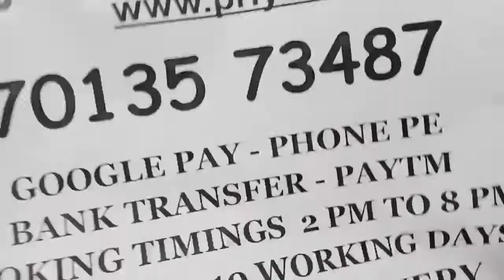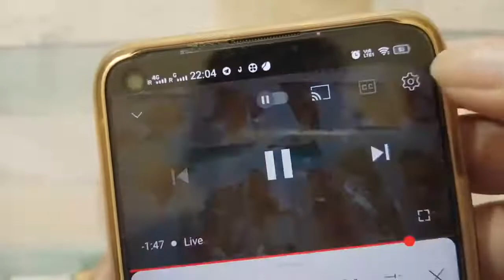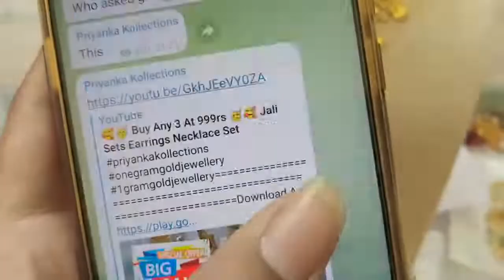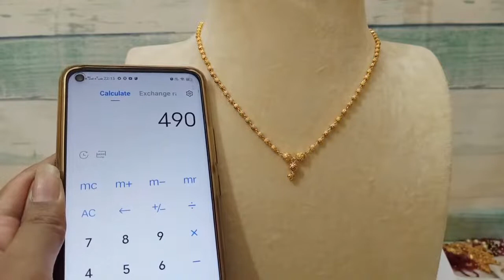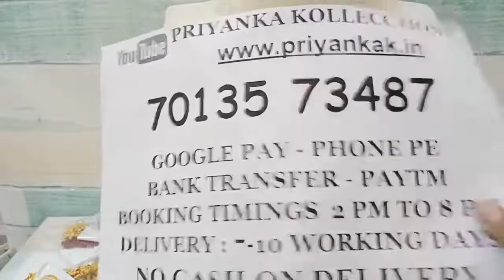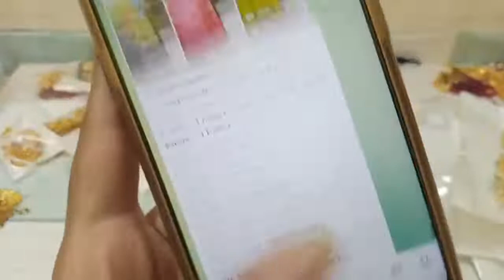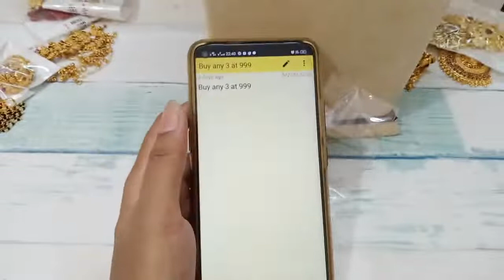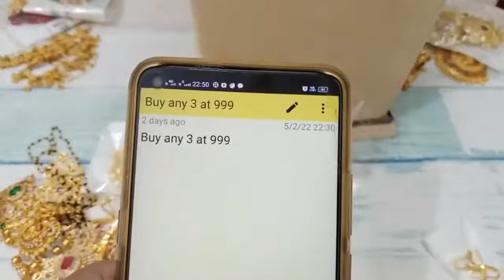🥰🥳 Buy Any 3 At 999rs 🥳🥰 Jali Sets Earrings Necklace Set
2.please check or ask for the  availability
3.No Negotiations ,Prices are  fixed
4.dispatch will be in one or 2 days
5.we will send the tracking number
6.you will receive in product 5 to 7 working days

(Ignore Tags)

1 gram gold|
1 gram gold price|
1 gram gold rate today|
price of 1 gram gold|
1 gram gold rate in india today|
1 gram gold price today|
1 gram gold jewelry|
1 gram gold today price|
1 gram gold cost|
1 gram gold jewellery tanishq|
1 gram gold earrings|
price for 1 gm gold|
1 gram gold mangalsutra|
1 gram gold jewellery online shopping cash on delivery|
1 gram gold chain|
1 gram gold ring price for girl|
1 gram gold coin price|
1 gram gold necklace|
1 gram gold bangles|
1 gram gold jewellery online|
1 gram gold maang tikka price|
1 gram gold coins|
1 gram gold jewellery wholesale|
price of 1 gram gold coin|
1 gram gold earrings designs with price|
1 gram gold temple jewellery online shopping|
1 gram gold necklace designs with price|
1 gram gold mangalsutra tanishq|
1 gram gold long mangalsutra designs with price|
1 gram gold mangalsutra in png with price|